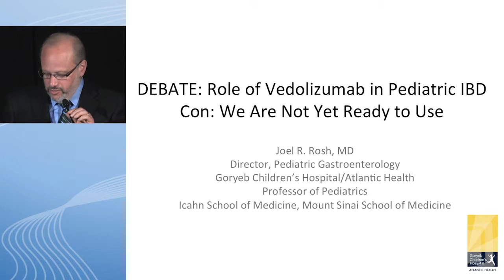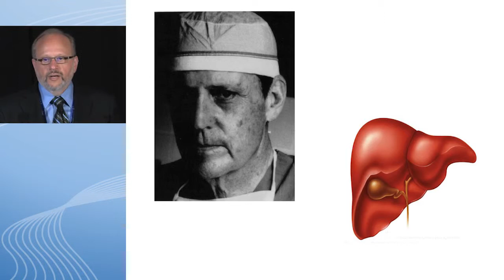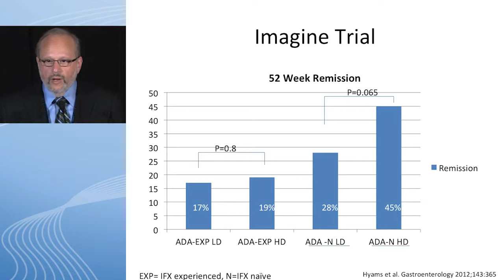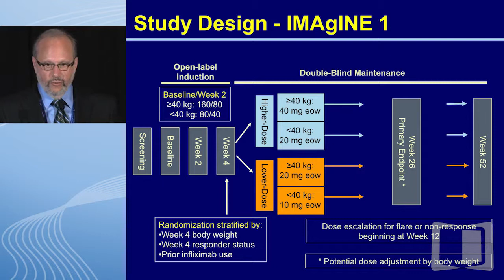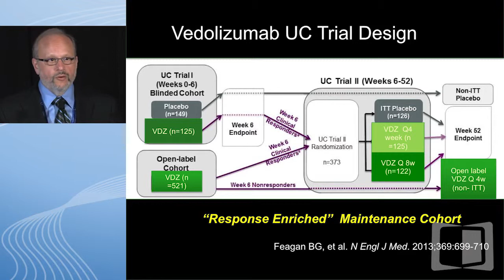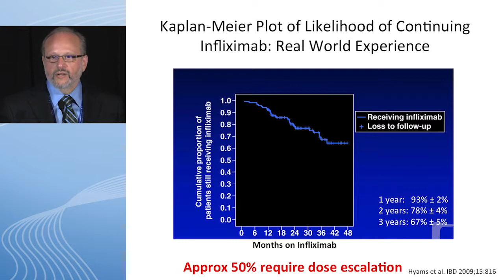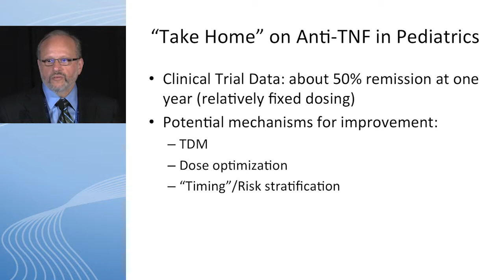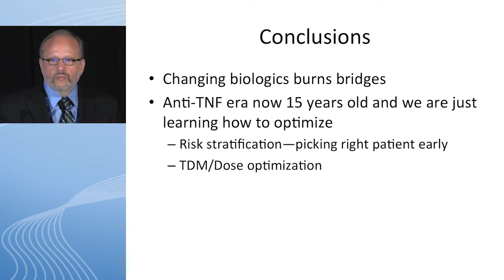CON: We are not yet ready to use Vedolizumab in Pediatric IBD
In this video, Dr. Joel R. Rosh presents: "CON: We are not yet ready to use Vedolizumab in Pediatric IBD."